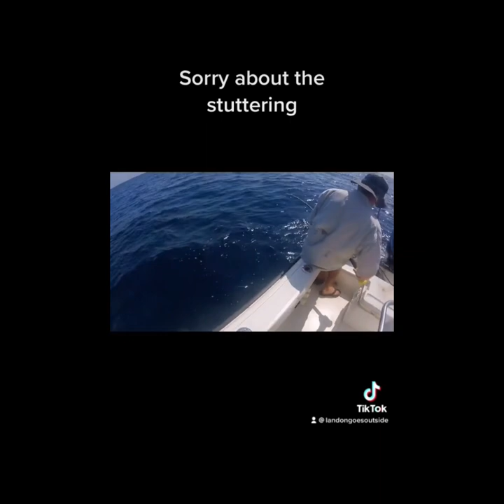Best Clips | Adventures with Landon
These are some of my favorite videos involving me.  Took me time to make this.  I really hope you enjoy.

Be sure to check out Kaden’s channel too.

0:00 - 0:07 Intro
0:08 - 0:10 Banded Water Snakes
0:11 - 0:25 Black Racer mimics Rattlesnake
0:26 - 0:30 Fox Squirrel Encounter
0:31 - 1:05 Largemouth Bass Catch and Release
1:06 - 1:48 Violent Bird Fight
1:49 - 1:54 Broad-Headed Skink
1:55 - 2:00 Musked By a Pinewoods Snake
2:01 - 2:21 Sharks At the Beach
2:22 - 2:35 Smooth Earth Snake at Neighbor's backyard
2:36 - 2:39 Eastern Glass Lizard
2:40 - 2:54 Bottlenose Dolphin Encounter
2:55 - 3:02 American Toad Rescue
3:03 - 3:07 Beautiful Baby Eastern Garter Snake
3:08 - 3:26 Zipline
3:27 - 4:33 Getting my Finger Burned by Fishing Wire
4:34 - 4:57 Crazy Snake Catch
4:58 - 5:04 Great Horned Owl
5:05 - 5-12 White-Tailed Deer Encounter
5:13 - 5:33 Shark Encounter in the Gulf of Mexico
5:33 - 5:36 Outro